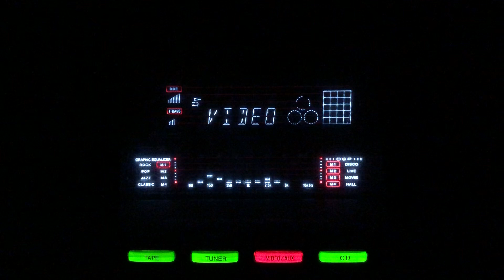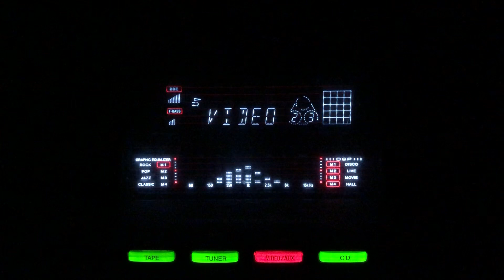Gaon gaon men dhond rahi- Asha Bhosle- Oonchi Haveli/lnd/1955.